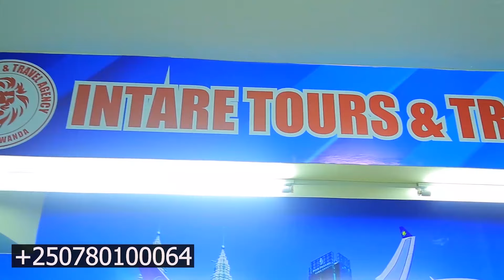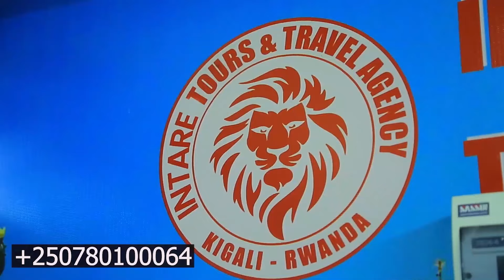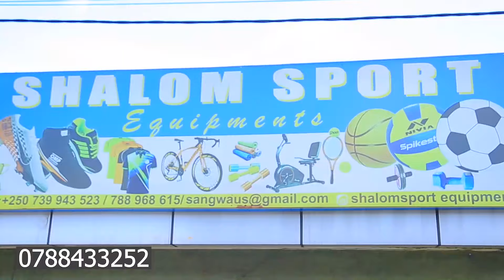UPDATE:KANYABAYONGA TOMBEE🔥/M23 YARASHE DRONE Y'UBUTASI/NDAYISHIMIYE NA TSHEKEDI BARAJYA HE?